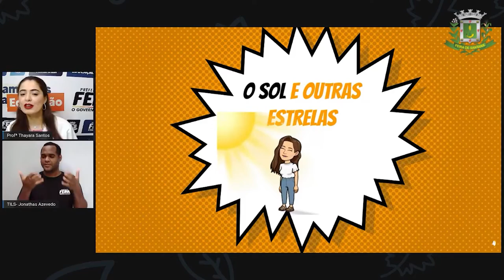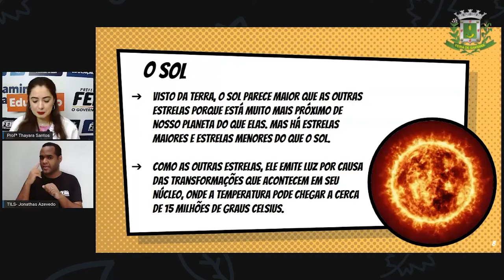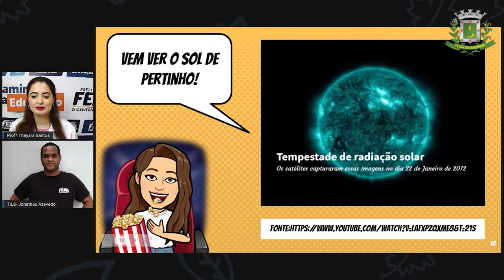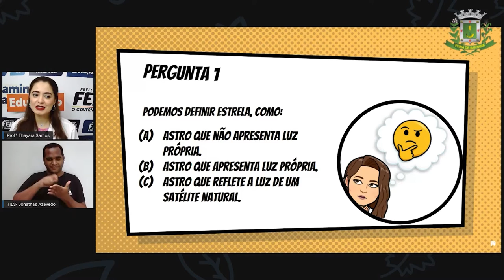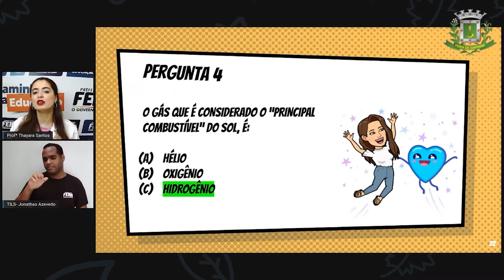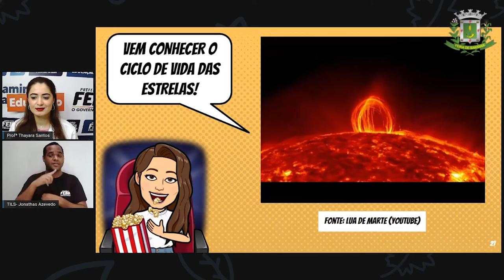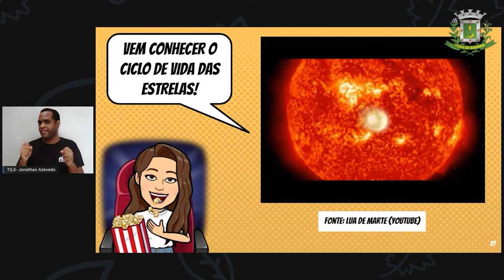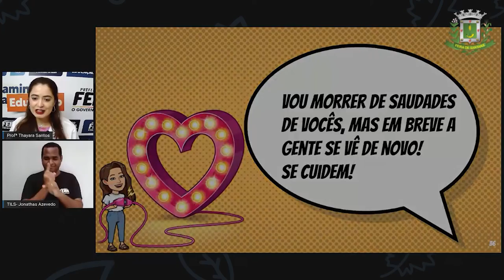9ºANO Aula 05 Profª Thayara Santos Ciencias O Sol e as Outras Estrelas